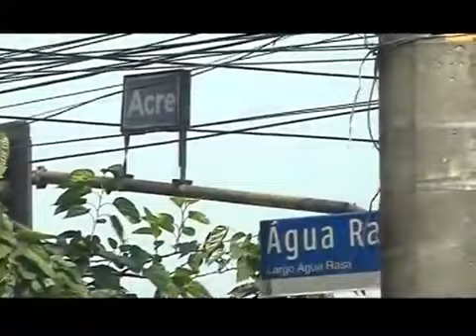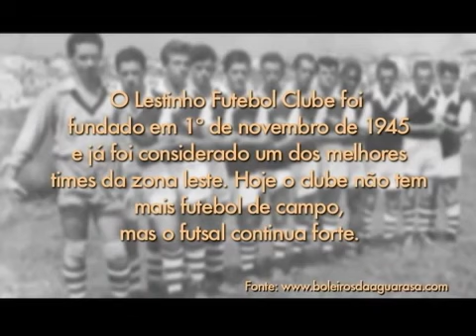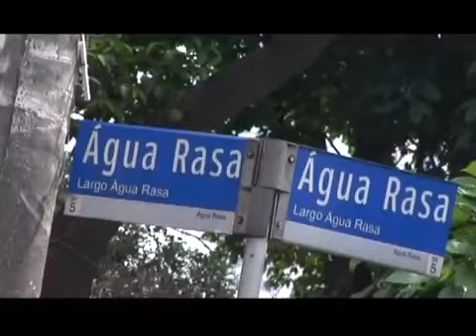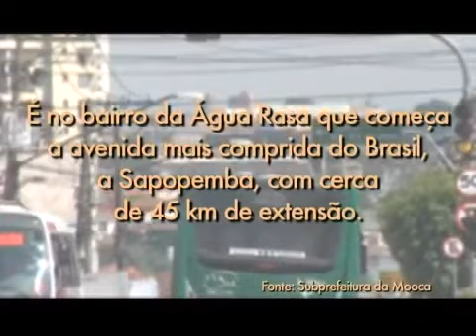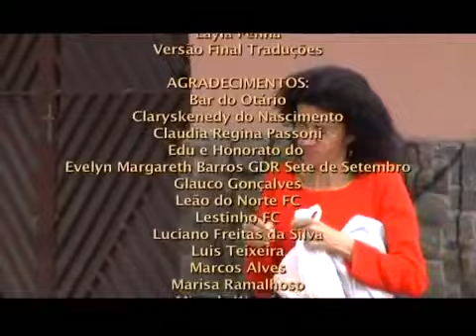História do Bairro da Água Rasa. São Paulo - SP.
Documentário "Para o mato que é de campeonato", patrocinado pela Prefeitura da Cidade de São Paulo, sobre a história do Bairro da Água Rasa, situado entre a Móoca e o Jardim Anália Franco.